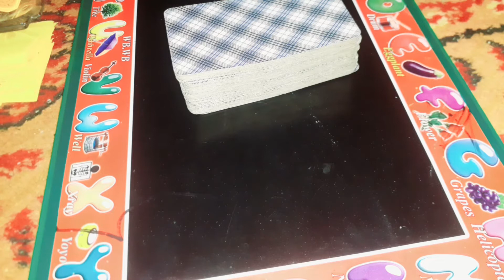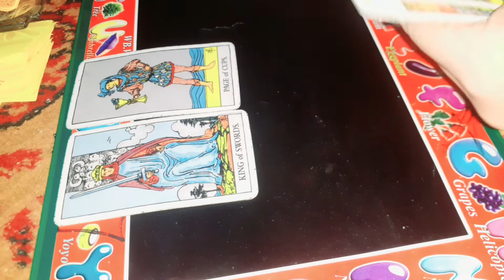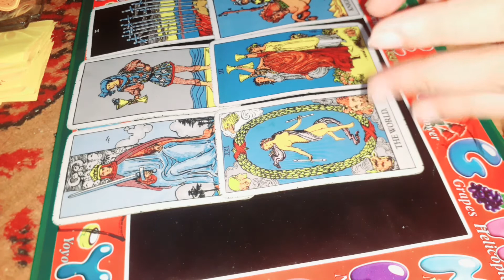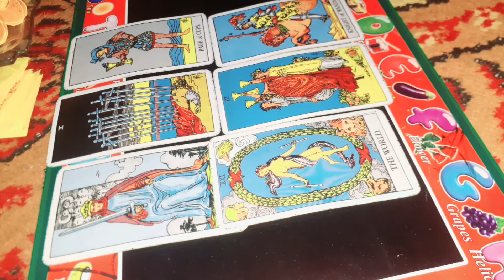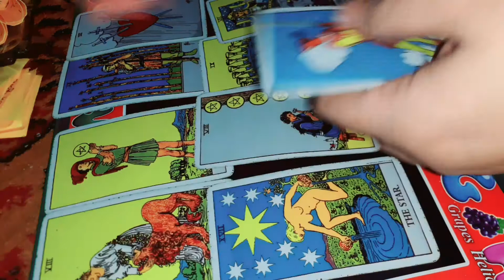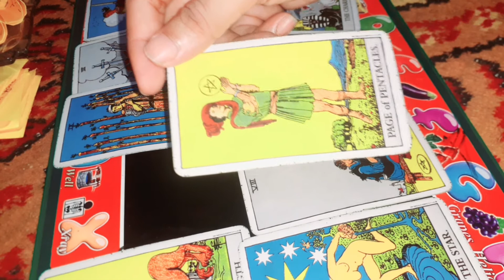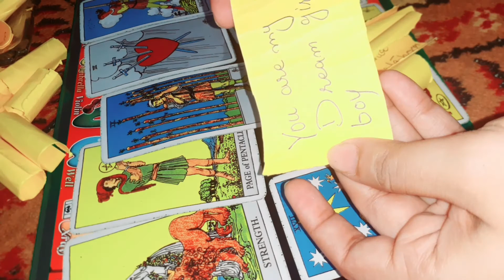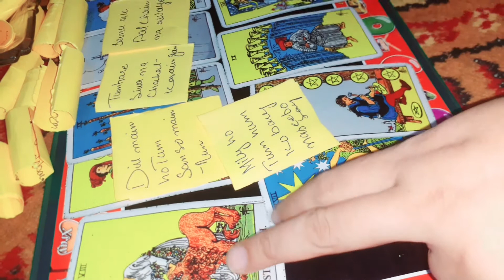collective reading currant feelings and thinking your partner URDU/HINDI TIMELESS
Hi friends

ye ak collective reading hy jo k boht say logo k8 energy say nikali hay jo ap say resonate kare wo message apk liye hay jo namaste usko pori trha say ignore karain

INDIA CURRNTFEELING CALLOR TEXT